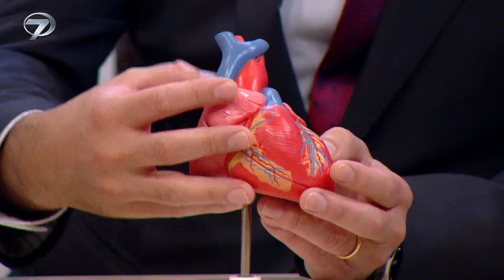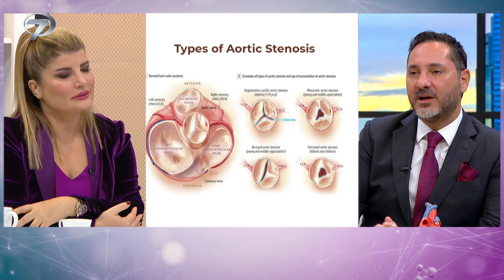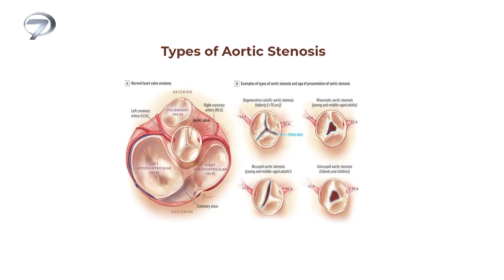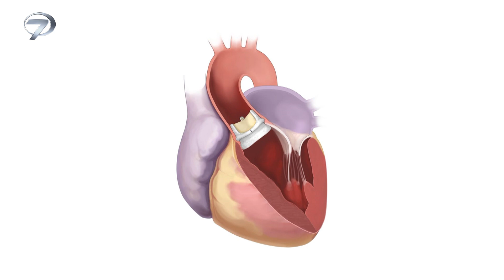Merhaba Hayat | 10 Aralık 2022 Full Bölüm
SAĞLIKLI BİR HAYATA MERHABA

Kanal 7, izleyicilerin yaşam kalitesini arttıracak bir programla hafta sonu sabahlarına sağlık katıyor. Meral Karadağ’ın sunumuyla Merhaba Hayat, Op. Dr. Aret Kamar ve Meltem Açıkel’in hazırlayacağı çok önemli bilgileri ekran başındakilere aktarıyor.

Daha sağlıklı ve kaliteli bir yaşamın kapıları Merhaba Hayat ile açılıyor. Merhaba Hayat, sağlıklı bir yaşam için gereken bilgilerle evlere konuk oluyor. Meral Karadağ’ın sunumuyla ekrana gelen programda Op. Dr. Aret Kamar, uzmanlık alanı olan tüp bebek tedavisi ile merak edilen konuları ele alıyor. Programda ayrıca izleyicilere tüp bebek tedavisi imkanı sunuluyor. Meltem Açıkel ise günlük yaşamı kolaylaştıran püf noktalarını ve birbirinden lezzetli yemek tariflerini programda ekrana taşıyor. Sağlıklı bir bedene sahip olmak için yapılması gerekenler, anne baba olmanın hayalini kuranlar için çok kıymetli tavsiyeler ve günlük hayatın akışını kolaylaştıracak ipuçları Merhaba Hayat’ta yer alıyor.

Meral Karadağ’ın sunumu, Op. Dr. Aret Kamar ve Meltem Açıkel’in ufuk açan bilgileriyle Merhaba Hayat her Cumartesi ve Pazar 08:00’de Kanal 7’de…